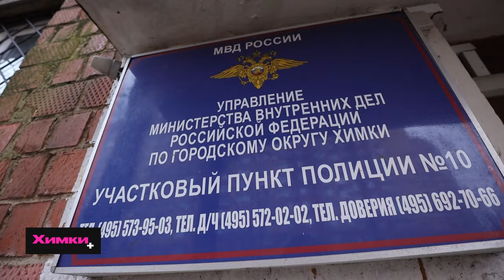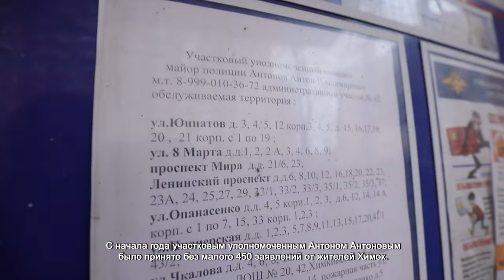ОДИН ДЕНЬ ИЗ ЖИЗНИ УЧАСТКОВОГО ПОЛИЦИИ